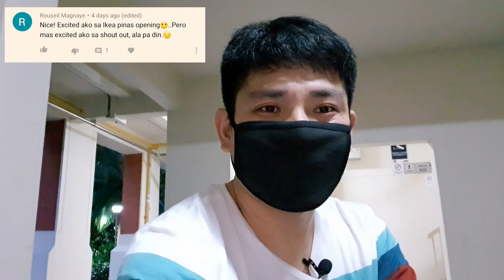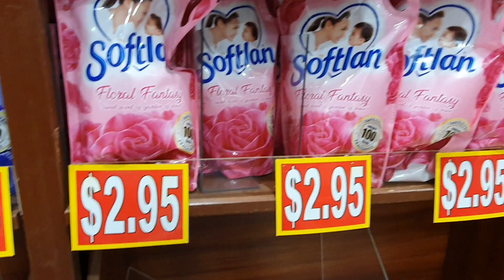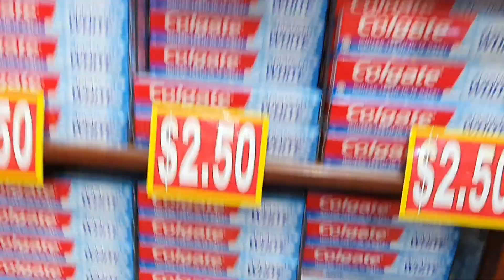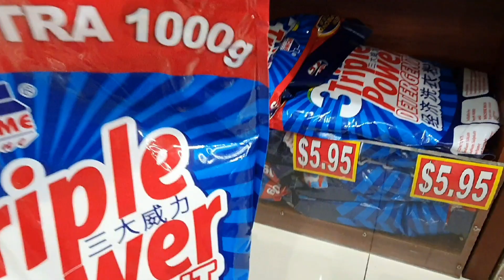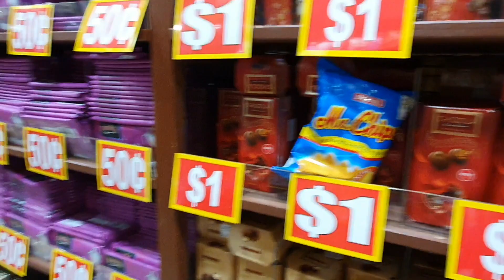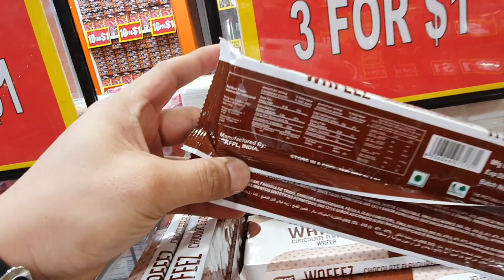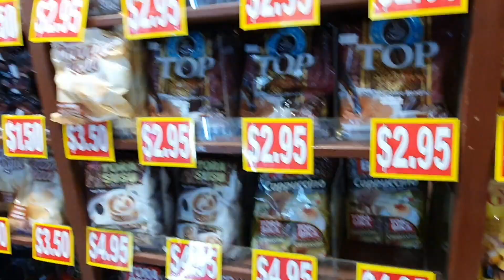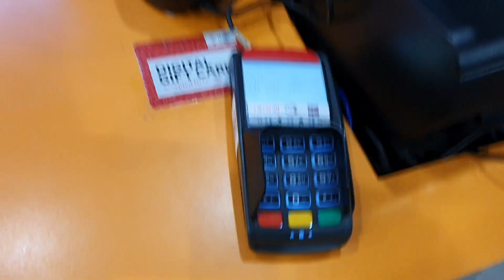SAAN MURA MGA BILIHIN SA SINGAPORE? SA VALU $ NA KAYO MGA BOSS!!!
Earnest TV